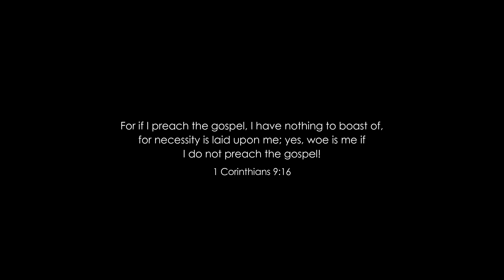Preaching The Cross - Quezon City Church Choir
For if I preach the gospel, I have nothing to boast of, for necessity is laid upon me; yes, woe is me if I do not preach the gospel!
1 Corinthians 9:16